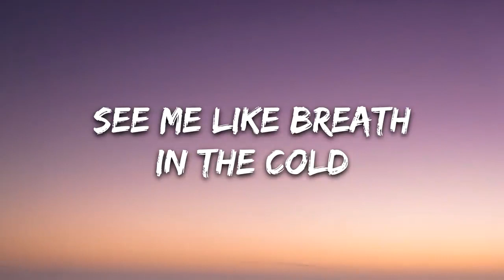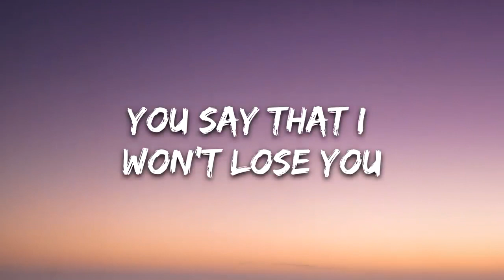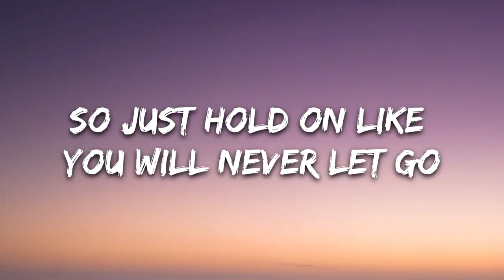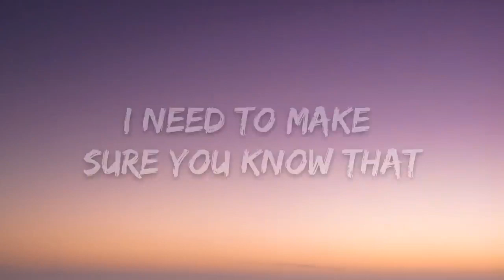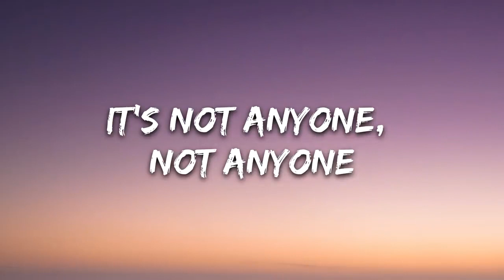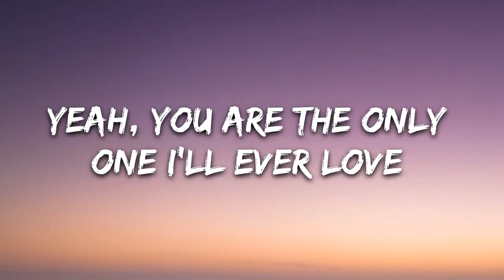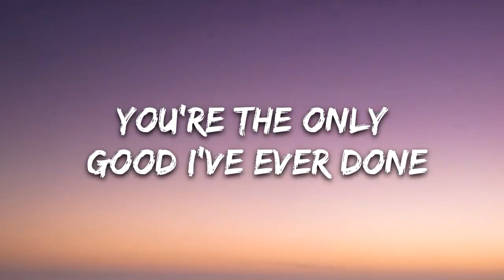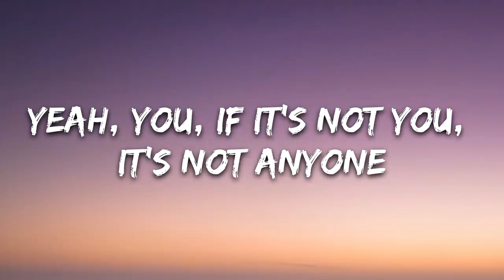Justin Bieber - Anyone (Lyrics)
🎤 Lyrics: Justin Bieber - Anyone

[Chorus]
You are the only one I'll ever love (I gotta tell ya, gotta tell ya)
Yeah, you, if it's not you, it's not anyone (I gotta tell ya, gotta tell ya)
Lookin' back on my life, you're the only good I've ever done (Ever done)
Yeah, you, if it's not you, it's not anyone (Anyone), not anyone

[Verse 2]
'Cause every mornin', I'll find you (Oh)

[Chorus]
You are the only one I'll ever love (Only one, I gotta tell ya, gotta tell ya)
Lookin' back on my life, you're the only good I've ever done (I've ever done)
Yeah, you, if it's not you, it's not anyone (It's not anyone, not anyone)

[Bridge]
Oh-oh-oh-oh

[Chorus]
Yeah, you are the only one I'll ever love (I gotta tell ya, gotta tell ya, yeah, oh-oh-oh-oh)